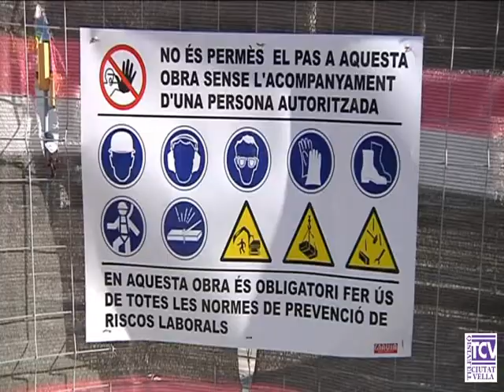2013 02 25 1a fase obres Joan Borbo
Han començat les obres per a la reordenació viària del passeig de Joan de Borbó